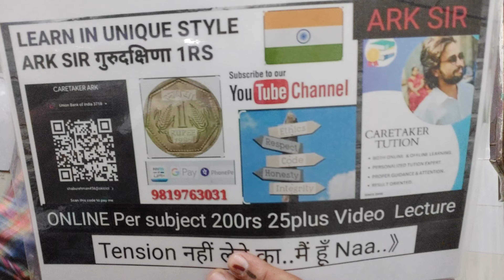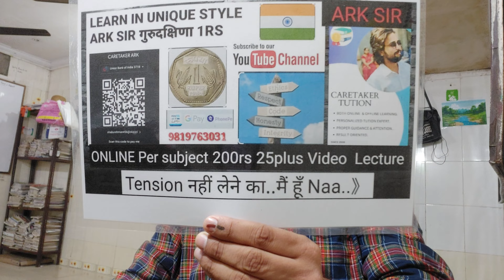Best Course After 12th Exam 2024 सबसे Acha Course कौनसा है? After Hsc exam Commerce Arts Science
Hoe to clear Atkt 12th Exam hsc Exam

Job Acceptance How to Write ? Business Communication BUSINESS LETTER FYBCOM FYBAF FYBMS  FATHER ADVISE A GOLDEN WORDS FOR LIVING A HAPPY AND PROSPEROUS LIFE
FATHER TO DAUGHTER